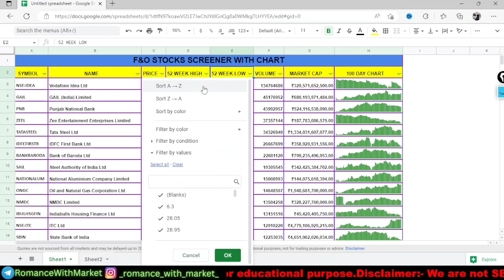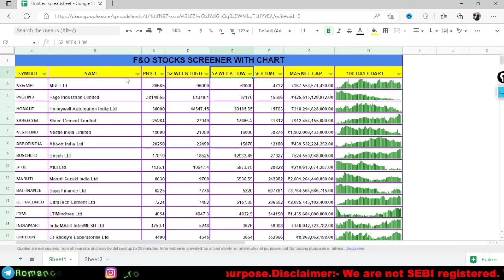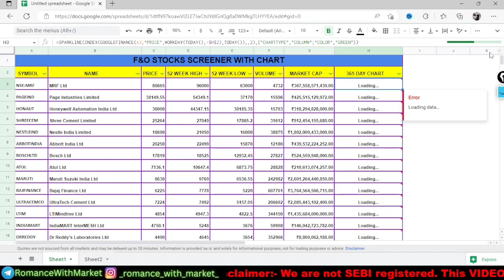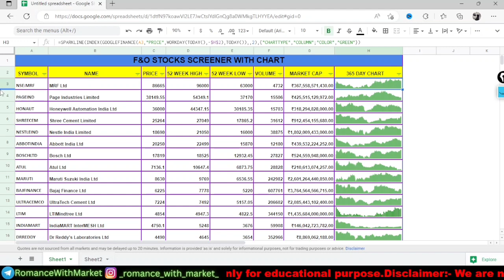Stock Watchlist With Live Data In Google Sheet | Stock Screener In Google Sheet With Chart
In this video, we'll show you how to create a stock watchlist with live data in Google Sheet. This stock watchlist will help you track the stocks you're interested in, and it will also show you the stock's current price and performance.

In addition to creating a stock watchlist, we'll also show you how to create a stock screener in Google Sheet with a chart. This stock screerer will help you see which stocks are worth investing in, based on their current price and performance.

Don't miss this video! It'll teach you everything you need to know about creating a stock watchlist and stock screener with live data in Google Sheet.

Learning Videos For Beginners:-

➤🔥🔥Stock Screener for Day Trading | How to Select Stock for Intraday Trading | Break Out Stock Screener🔥🔥

➤Option Trading For Beginners in Hindi | Intrinsic Value Explained | ATM, ITM & OTM In Hindi | Part 2